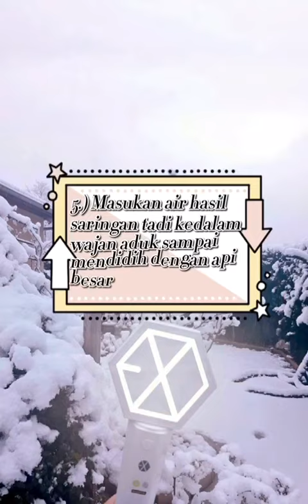CARA PEMBUATAN JAMU SERBUK "RIFANA AYU SUCIATI"